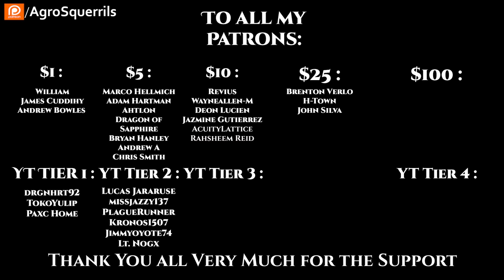r/HFY TFOS# 616 - Coward by TheTacoWombat (HFY Sci-Fi Reddit Stories)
{TimeStamps}
00:00 Intro
00:55 Coward by TheTacoWombat
Check Out the Podcasts!
Socials
Parler            : @Agrosquerrils
Lbry               : @AgroSquerrilNarrates